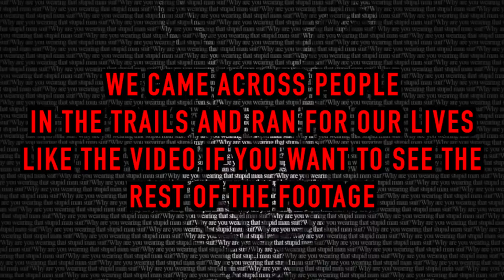When you see this Little Girl near a Corn Field.. RUN!! DO NOT FOLLOW HER!! (its a trap)